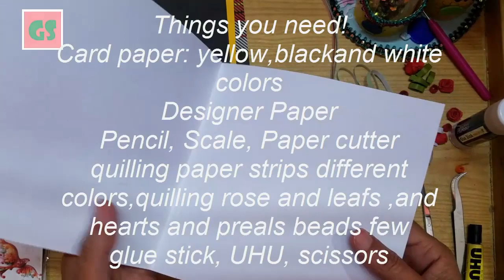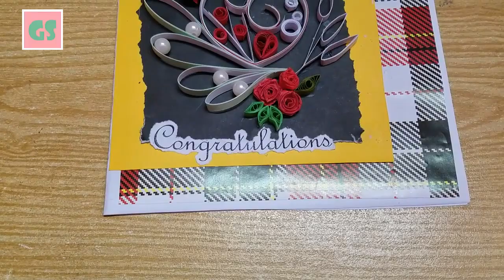Most Creative Paper Quilling Heart & Flower Pattern Card Design/Congratulation Card For Friends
Buy Latest card stock, stickers and other stationary here and get *Crazy Deals *
24 sheets spring color dot pattern scrapbooking square sheets
Kawaii 3D Puffy Bubble Stickers Anime 10 Different Sheets
46 Pcs/pack Fresh Flowers Sticker Set Cute Decoration Scrapbook

Lucky Brand Women's Granny Square Crochet Vest